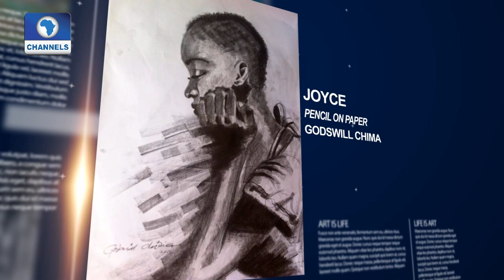See Pictures Of The Week On Art House